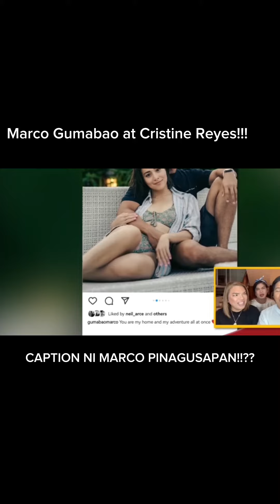MARCO GUMABAO AT CRISTINE REYES UMAMIN NA || Caption ni Marco pinagusapan???